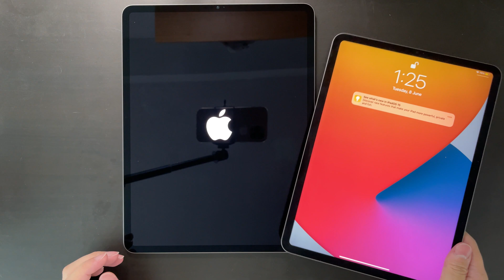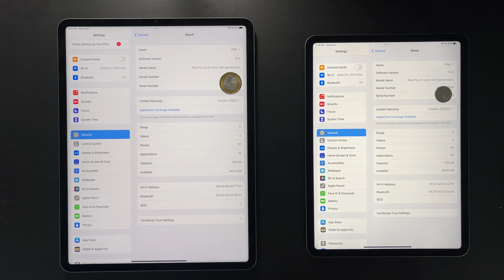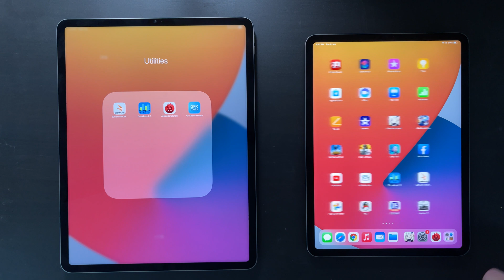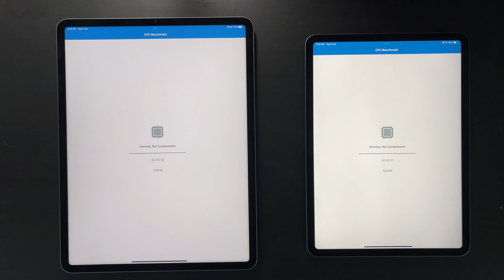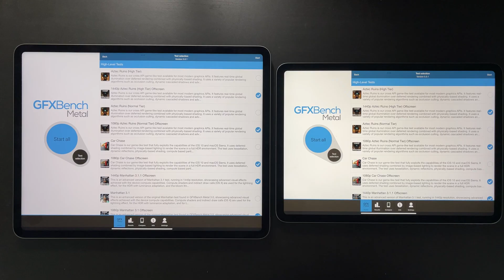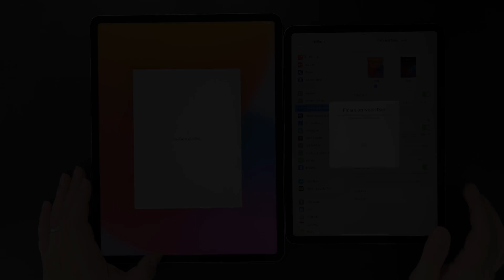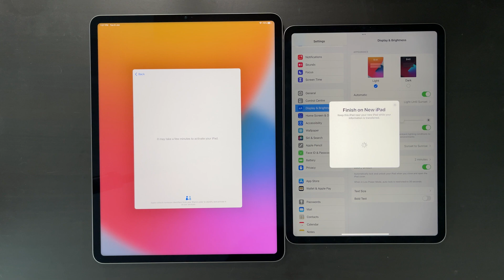iPad Pro M1 11" vs 12.9" 2021 Benchmark Test on iPadOS 15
Wanna see which is the best of the best tablet for raw performance?
Is the larger iPad Pro indeed faster than its smaller sibling?

►Chapters:
00:00 - Unboxing
01:43 - Antutu
02:59 - Geekbench 5
03:26 - 3DMark
03:53 - 3DMark Stress Test
04:57 - GFXBench
05:48 - Conclusion